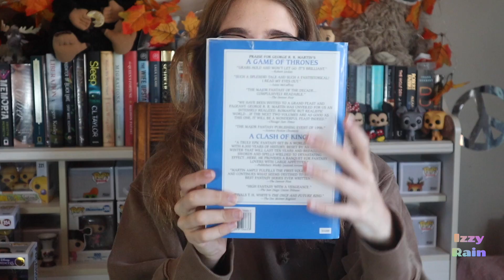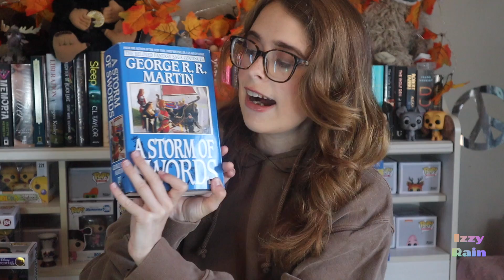The Book Collection Tag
QUESTIONS?

Chapters
0:00 intro
1:14 video
7:02 outro